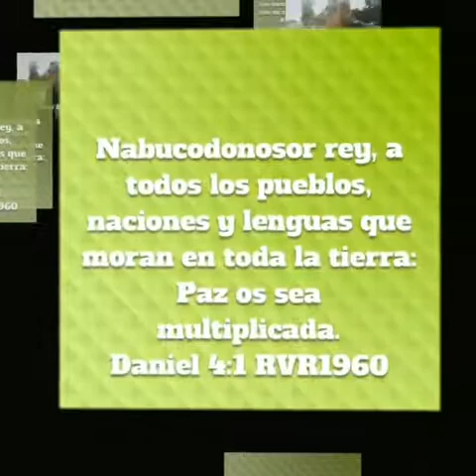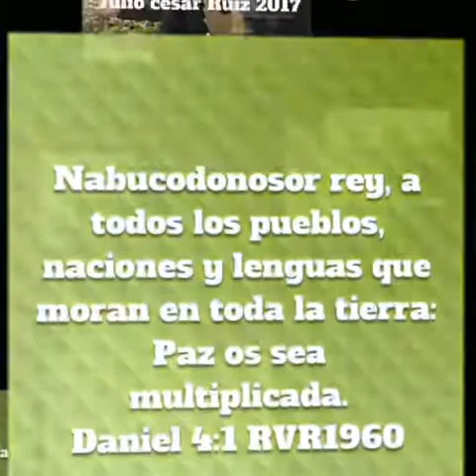Julio cesar Ruiz mundo actual 2017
Julio cesar Ruiz mundo actual la mejor música cristiana hondureña 2017